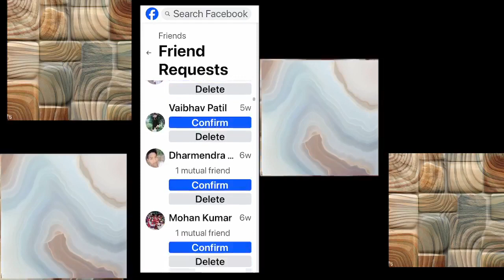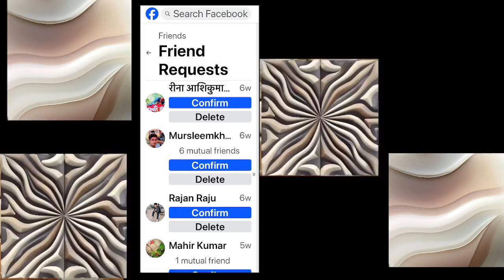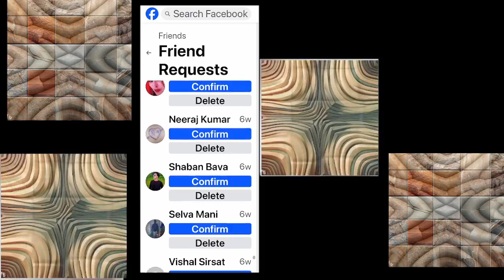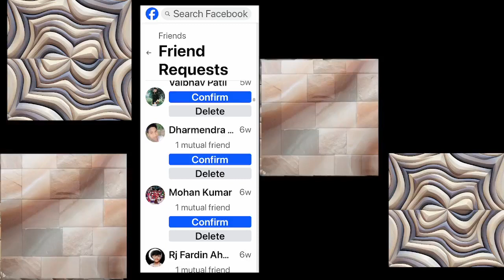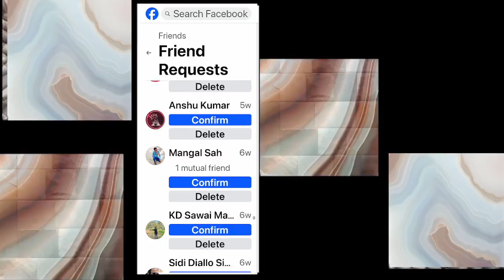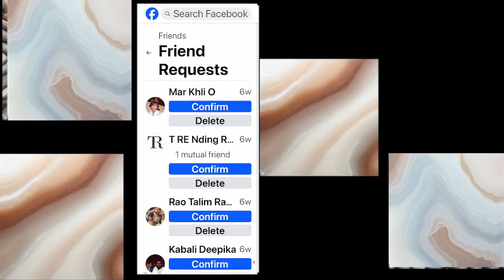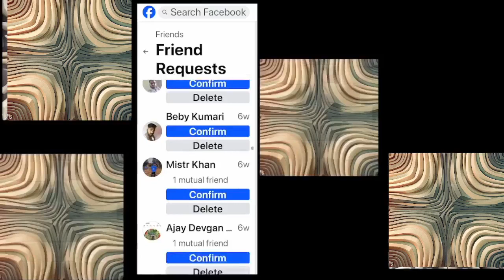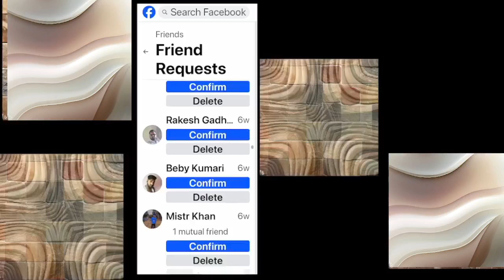10000000 234680622639891 1659640334204751594 n